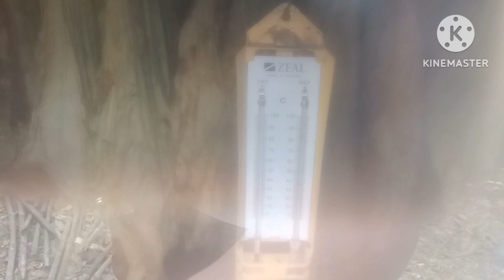MALAKING KALDERO.LUTUAN NG TABAKO